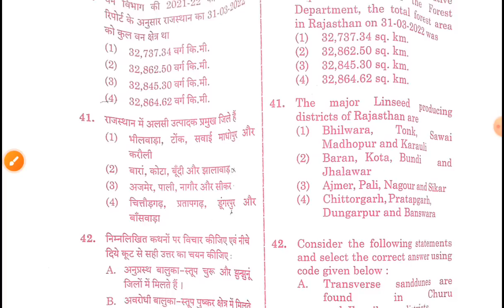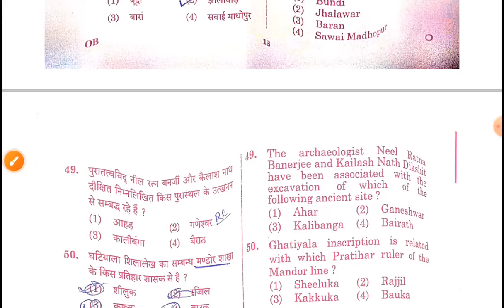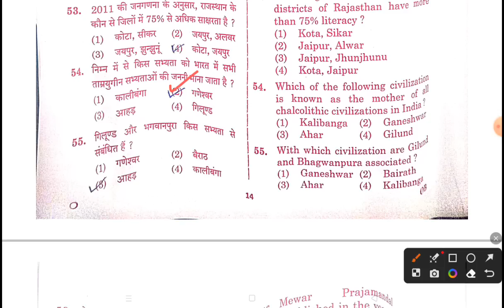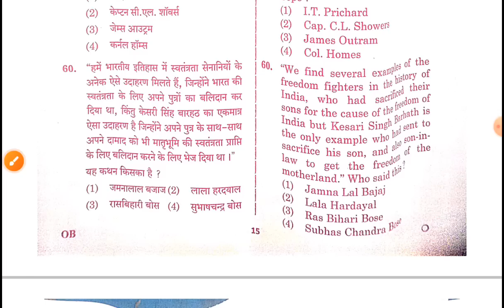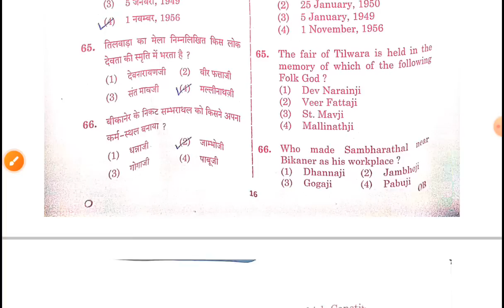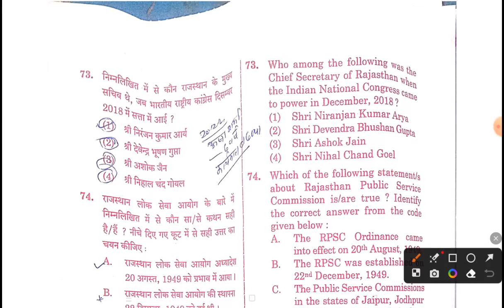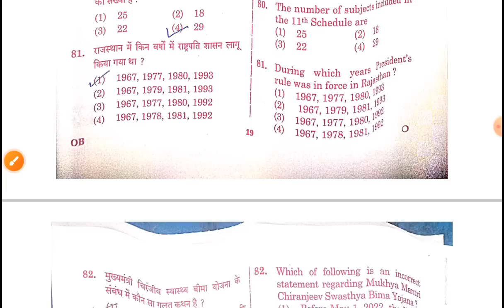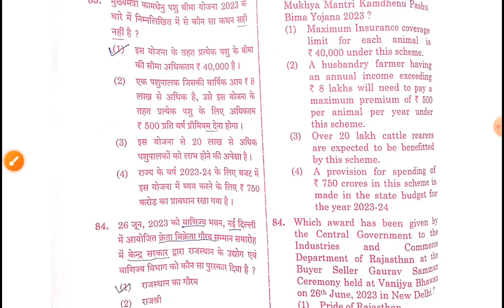RPSC 2nd Grade 30 July 2023 दूसरी पारी पेपर Answer Key | Group B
2nd grade answer key
2nd grade answer key group a 2023
rpsc 2nd grade answer key
rpsc 2nd grade 1st paper answer key 2023
second grade answer key